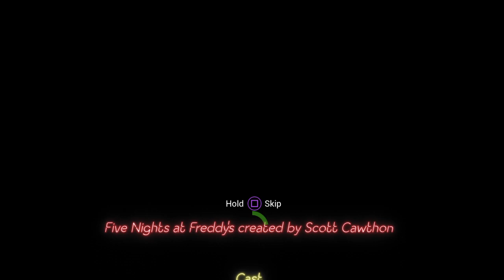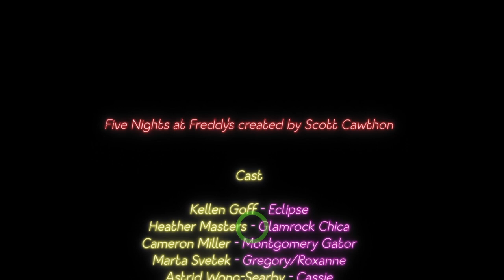Five Nights at Freddy's: Security Breach ruin pt 6